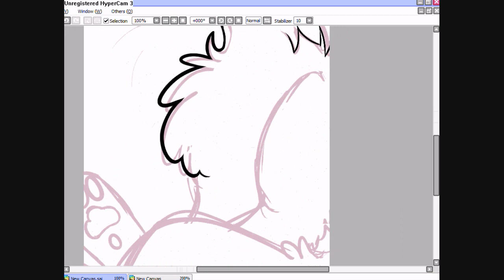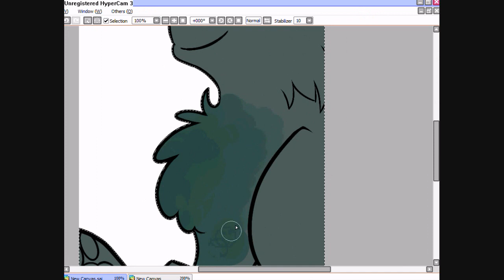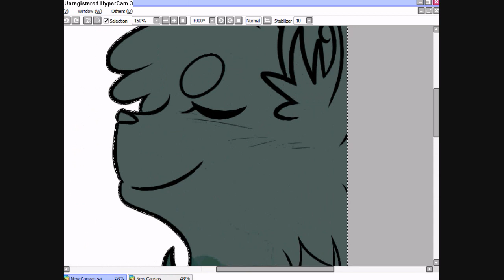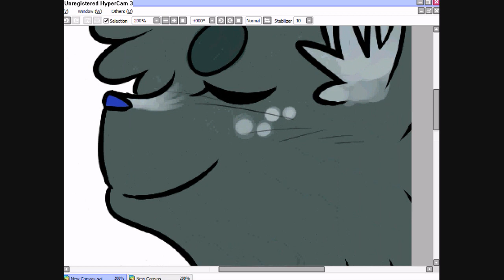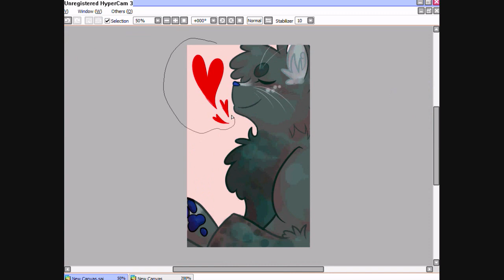[SPEEDPAINT] Kick Back and Relax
songs:
the camel song- clara c
sweet perfection- nevershoutnever

_(：3 」∠ )_ i've lost my ability to draw smoothly in front of a camera